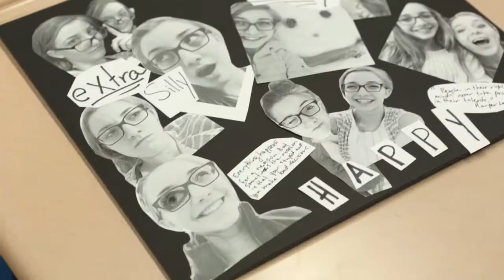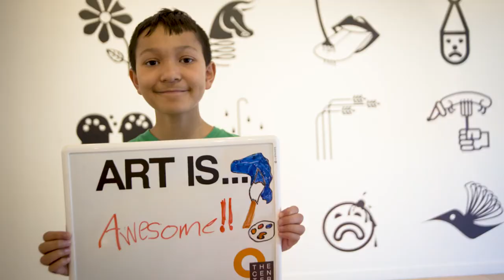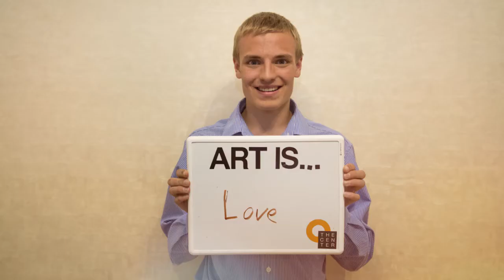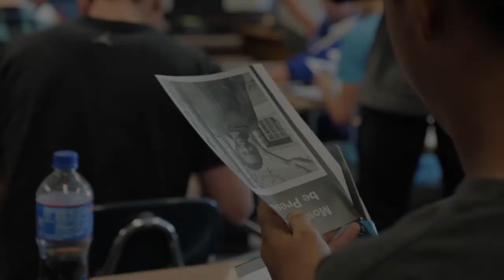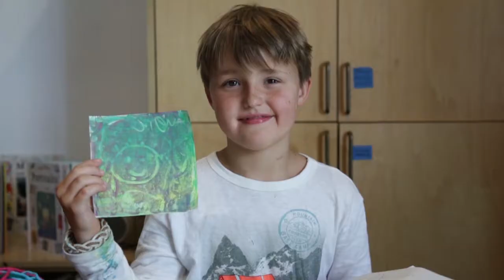2017 Sun Valley Center for the Arts Wine Auction: Art is...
Art is...inspiration, transformation, creativity, self-expression, shared experience...and so many profound, beautiful and impactful things. But one thing is clear...Art is Essential. Sun Valley Center for the Arts' mission is to enrich our community through transformative arts and educational experiences. Your support allows us to make an impact on the lives of those in our community.

Thanks to the support and generosity of our patrons and volunteers, Sun Valley Center for the Arts and Company of Fools are able to provide year-round arts and educational programming. Your generosity enriches our whole community. Largely made possible by the Wine Auction, The Center's programs inspire over 40,000 people a year through transformative arts and educational experiences.